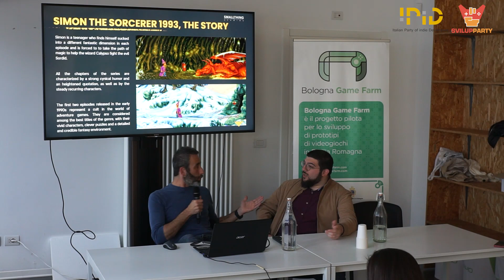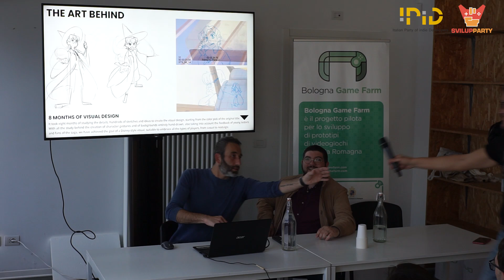Svilupparty Intro 2024: Presentazione Smallthing Studios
Venerdì 10 maggio presso le Serre dei Giardini Margherita di Bologna si è tenuto Svilupparty Intro: Una vetrina di progetti di videogiochi italiani tra casi di successo e nuove uscite!

Massimiliano Calamai, Game director and designer, ha presentato lo studio e i suoi progetti.
Smallthing Studios è stata fondata nel 2018 dal veterano pluripremiato Game Director Massimiliano Calamai e dal Senior Programmer Stefano Campodall'Orto e rafforzata dall'ingresso in azienda del Senior Manager Alberto Zannol.

Evento tenutosi il 10 maggio 2024 alle Serre dei Giardini Margherita – Bologna

Segui IPID e Svilupparty!